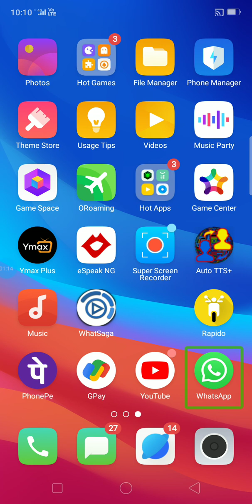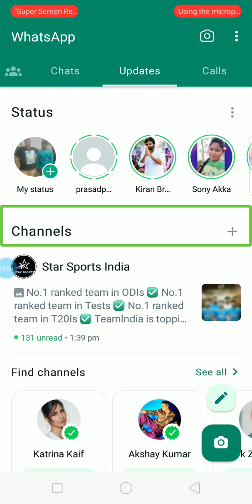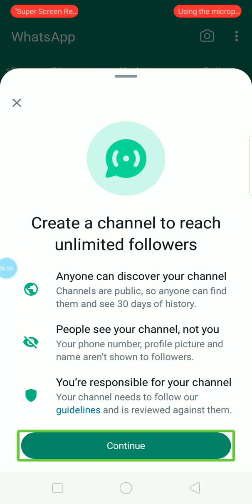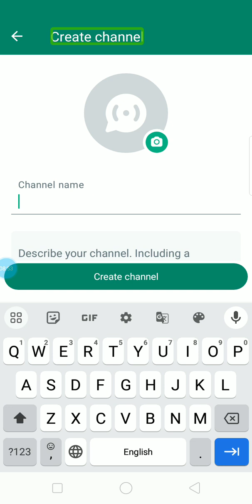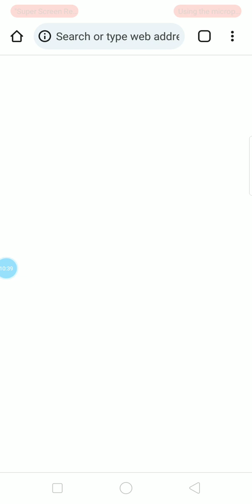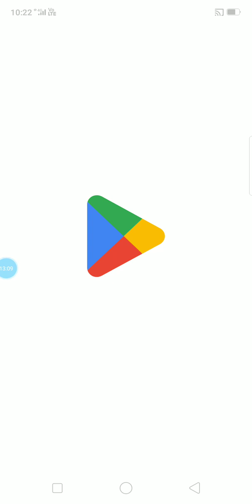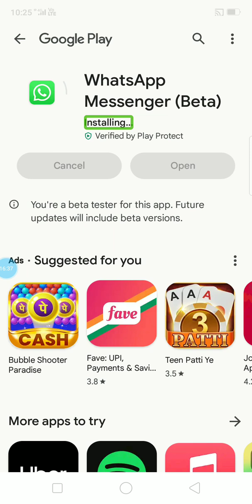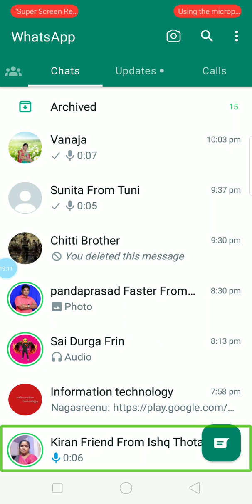very important video WhatsApp beta version join WhatsApp channel created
*like share *subscribemychannel#WhatsAppbetaversionlatestupdates
*like share *subscribemychannel